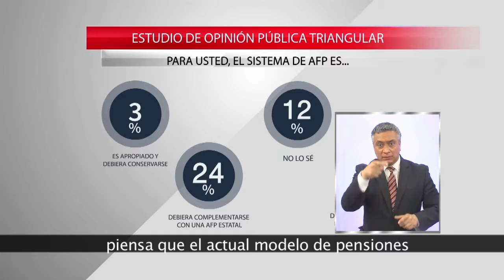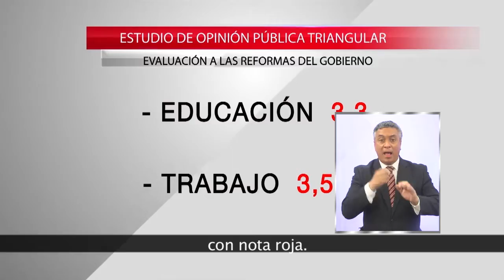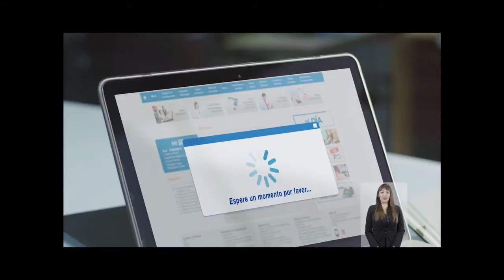PORTAVOZ NOTICIAS INCLUSIVO 20 DE AGOSTO (BLOQUE 1)